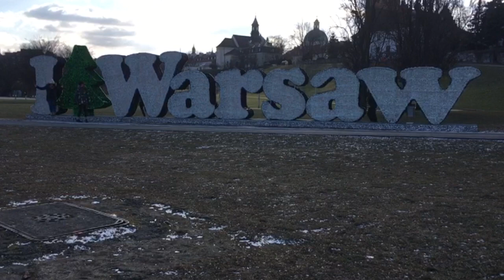last trip - Poland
Aquest vídeo és sobre: poland